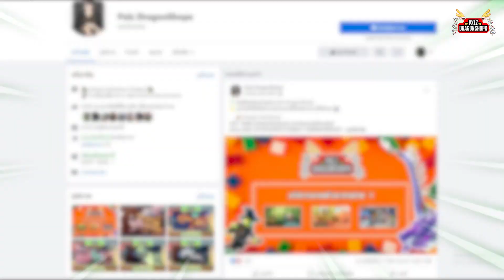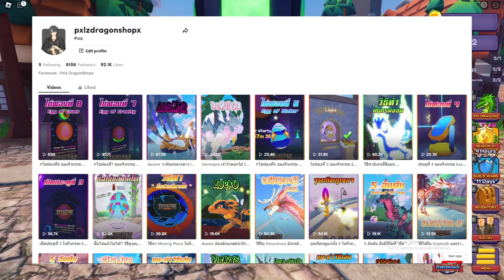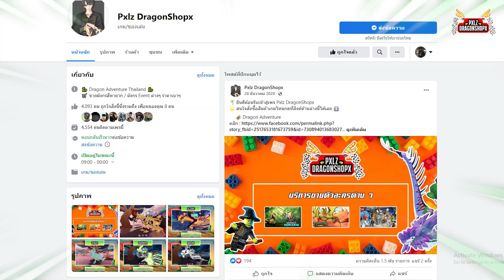[ 🐲 ] Dragon Adventure : อัพเดทใหม่ Galaxy Event มังกรใหม่เยอะมาก !!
[ 🛒 ] : สำหรับใครที่อยากได้ มังกรอีเว้นท์ หรือ มังกรซีซั่น ซื้อได้ที่นี่เลยค้าบ

[ 🎵 ] : ช่อง Tiktok ของผมเอง ฝากติดตามด้วยงับบ